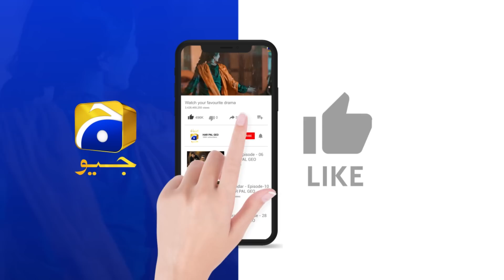Recap Tere Bin Episode 35 - 25th April 2023 - HAR PAL GEO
Writer: Nooran Makhdoom
Director: Siraj ul Haq
Producers: Abdullah Kadwani & Asad Qureshi
Production House: 7th Sky Entertainment

Cast :
Haris Waheed
Agha Mustafa